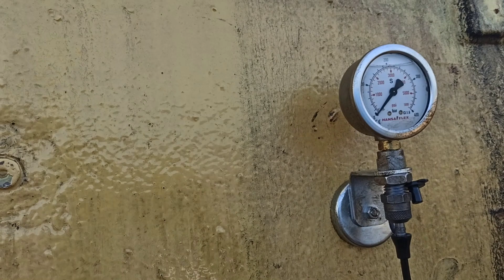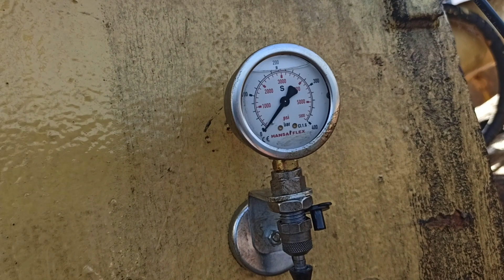Orts Grab Troubleshooting (No power in closing)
In this video you will learn in troubleshooting of Grab Orts . The grab has no power in grabbing the cargo and close.